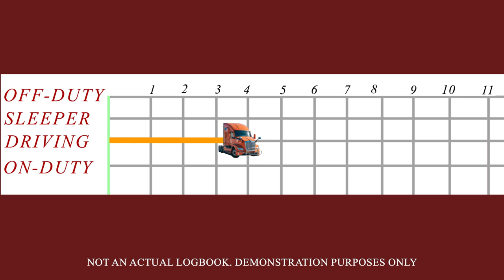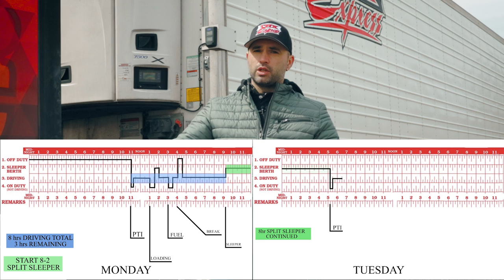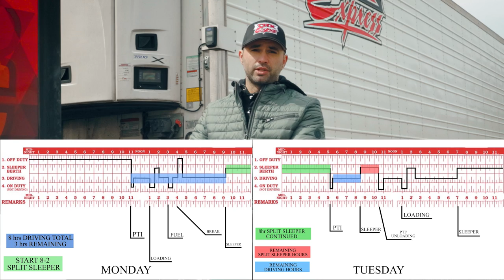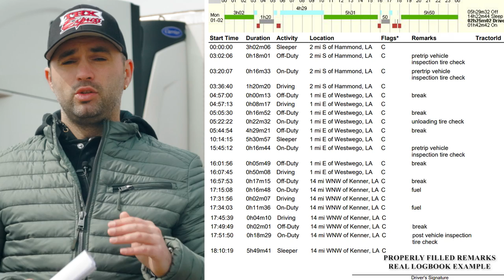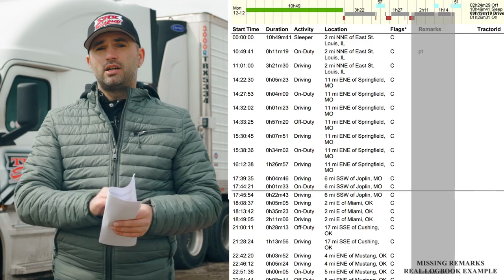Hours Of Service Basics | Split Sleeper| P.C. | ELD Remarks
Trucking hours of service basics. Learn how Personal Conveyance (PC) works, why and what Remarks you need to enter in your ELD and how to use the Split Sleeper rule for truck drivers.

Make sure to watch the entire video.